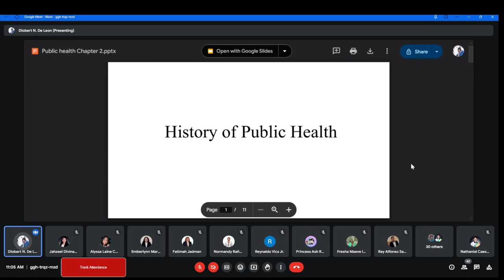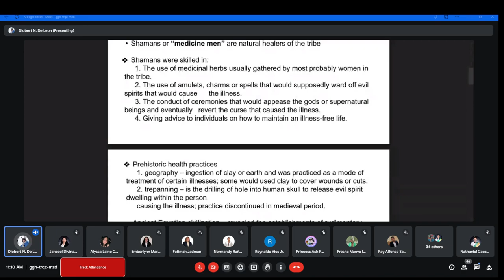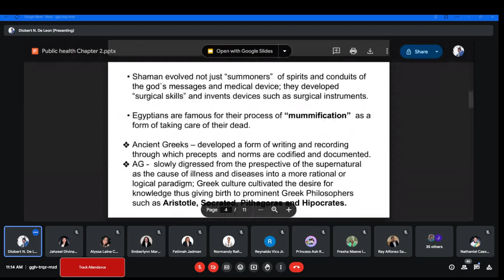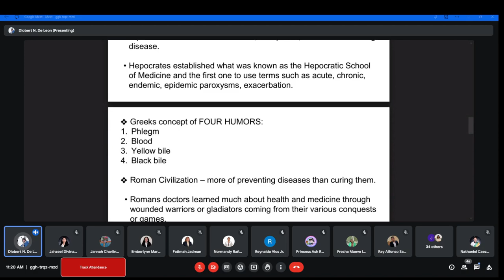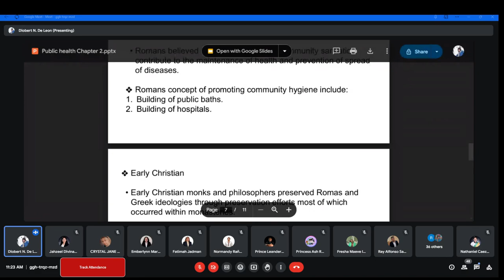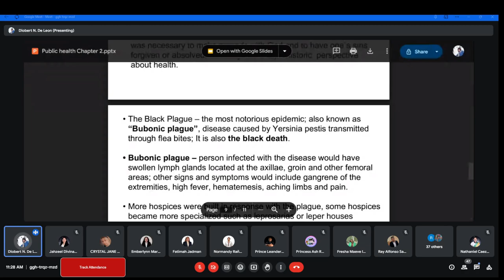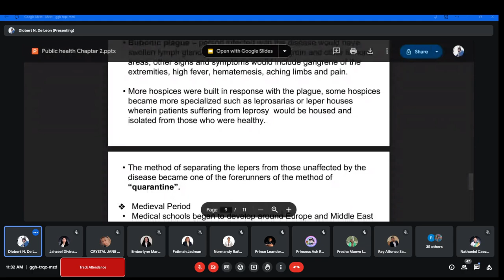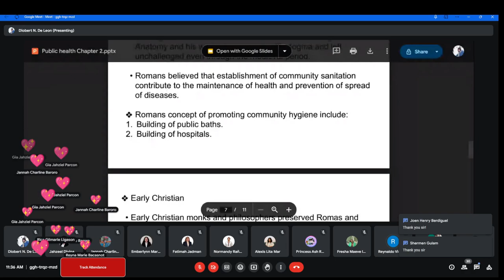PUBLIC HEALTH LECTURE - 03/04/24